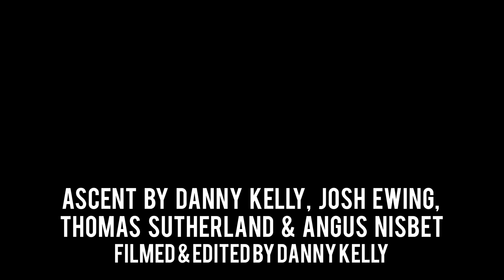Munro Bagging: Beinn Dorain & Beinn an Dothaidh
A full squad this time, shooting up Beinn an Dothaidh (good views) and then Beinn Dorain (nae views) but still havin a laugh

An ascent of Beinn Dorain & Beinn an Dothaidh, filmed on GoPro HERO 7 Silver